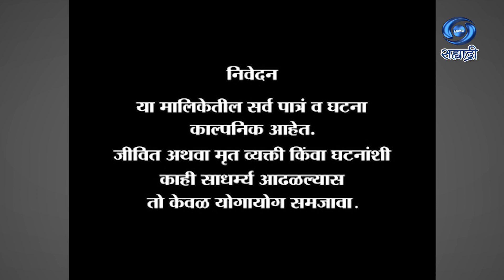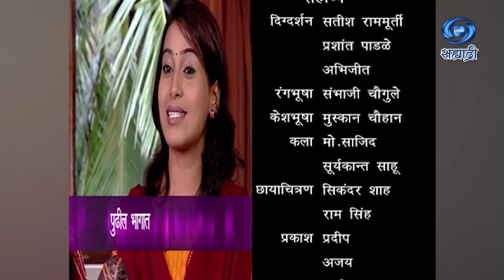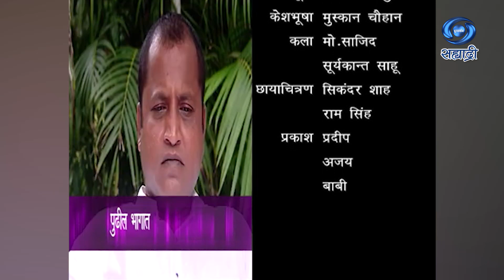Swayamsiddha | Serial | स्वयंसिध्दा | Ep 16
लेखक - अस्मिता पाठारे
संवाद - सुभाष फडके
संगीत - राजधर शुक्ला
पार्श्व गायिका - नेहा राजपाल
कार्यकारी निर्माता - प्रदीप गुप्ता
निर्माता - सुनील जैन
दिग्दर्शक - सुभाष फडके
ध्वनी क्रियेशन
DD Sahyadri
Doordarshan Mumbai
Sahyadri Marathi
Show : ' Swayamsiddha '_' स्वयंसिध्दा '
Artist : पल्लवी वाघ - केळकर
आशीष कुलकर्णी
प्रेमा किरण
अंजली उजवणे
अशोक केळकर
अजय गटलेवार
उन्नती सुर्वे
सुदीप नाईक
आणि इतर
Social Media Operator : सई सागर मांजरेकर
Producer Director : सुनील जैन